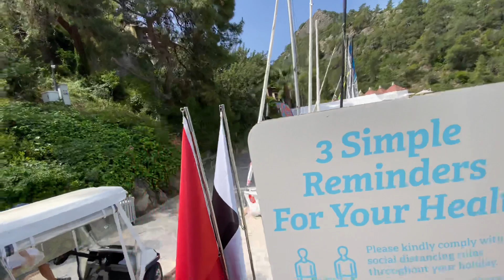Walking on the jetty and viewing the beautiful Hillside Beach Club Fethiye.